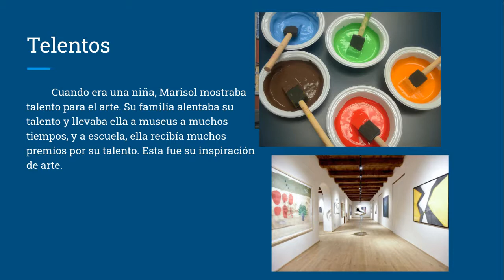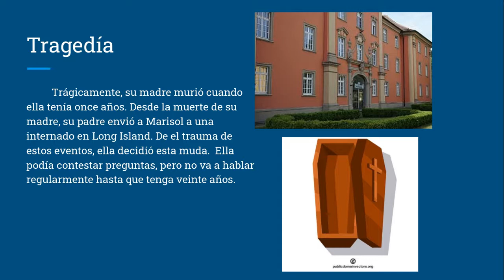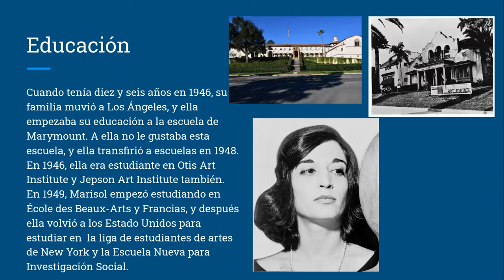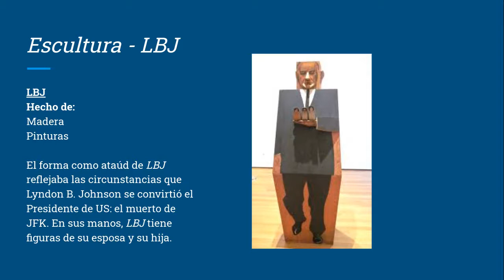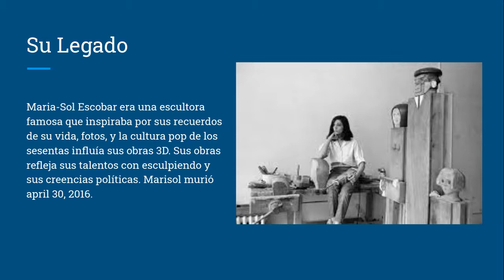Marisol Escobar 2020